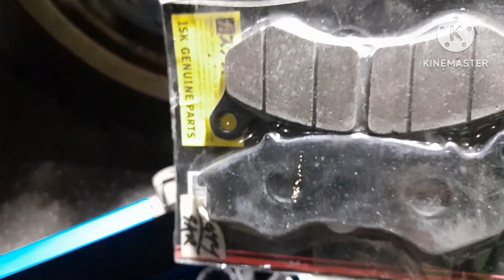Replace brakes pad for my Motor.. less budget..(@artbhong) ARNELEKTRIC DIY TV!!!